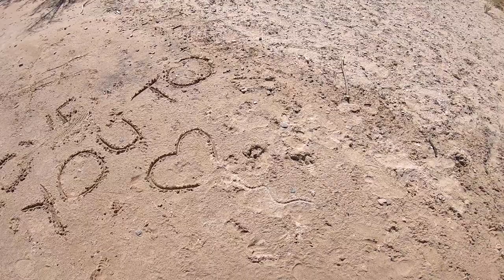Lake Mead Smallmouth Bass Fishing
Big Shoutout To Victorious Fishing For Putting My Wife And I On Our First Smallmouth Bass!!! Our First Time Fishing In Las Vegas!!!

Rod And Reel Johnny Morris 7’1 Medium Light 3000 Series Reel 20lb Power Pro Braid Main Line 15lb Fluorocarbon Leader Hook 1/0 Drop Shot Hook, Weight 3/16oz 4 1/2 inch Prism Shad Roboworm!

If You Are Interested In Sponsoring My Fishing Brand Any Fish Can Get It, Send An E-mail To I Would Love To Work With You!!!

Toroe Eyewear Discount Is Auto Generated At Check Out!

Calissa-
Sardine Super Glow 110 Lure

Rap Beat Produced By- Any Fish Can Get It

Fishing Rap Songs Available Now On All Digital Stores Like Apple Music, Spotify And Amazon!!!